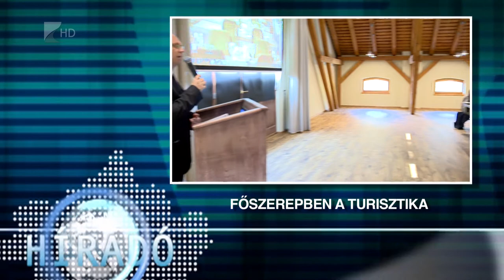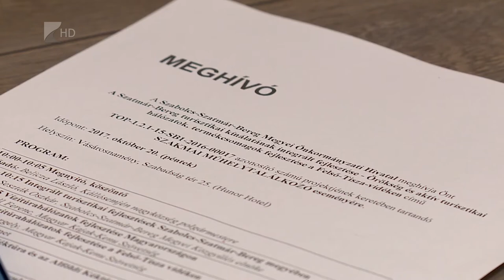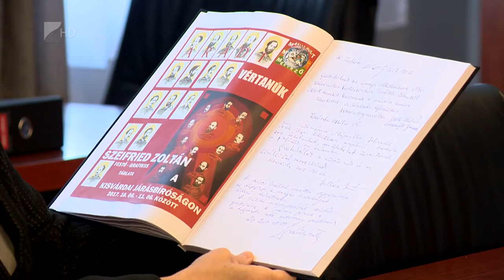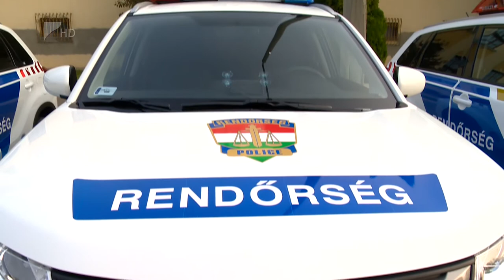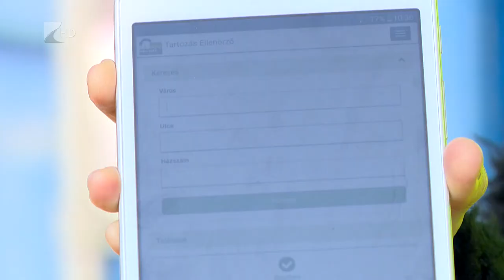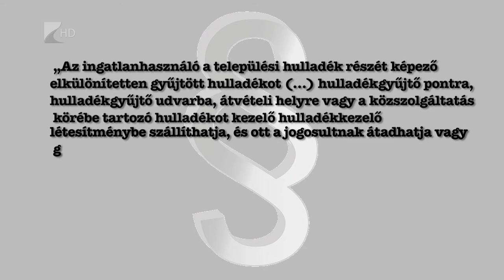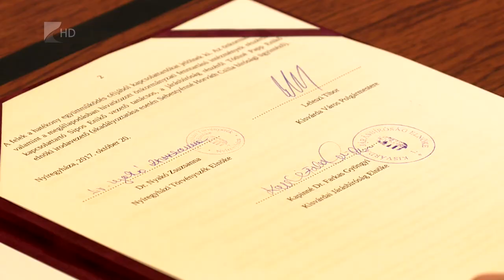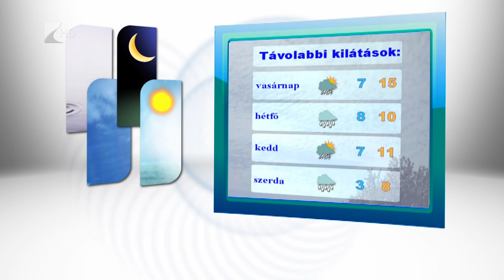HÍradó 2017.10.20. - Kölcsey Tv